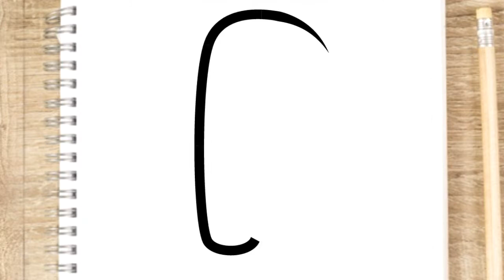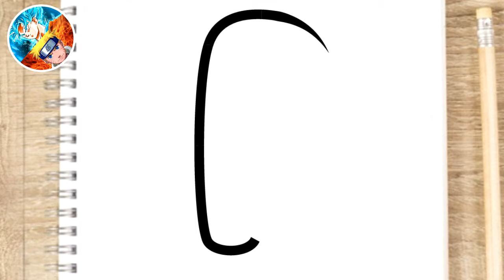COMO DIBUJAR A AMONG US KAWAII Dibujos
Aprende a Dibujar a AMONG US dibujos para dibujar